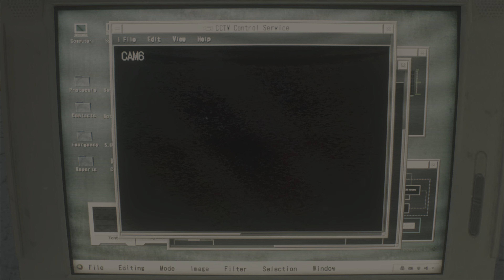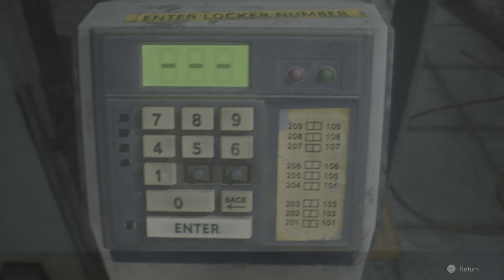1: RE2: Remake 2nd Run PS5 - Leon Side of the Story (No Commentary)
Resident Evil 2: Remake 2nd Run PS5 story gameplay with no commentary. In this video, we are playing as Leon as we start the journey to his side of the story to see how he managed to survive the nightmare and horror that Raccoon City went through.